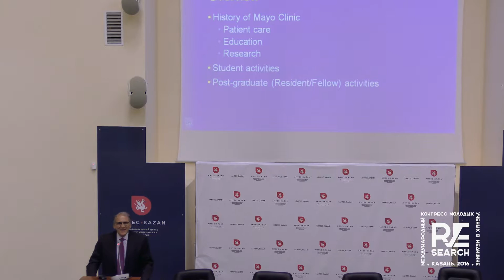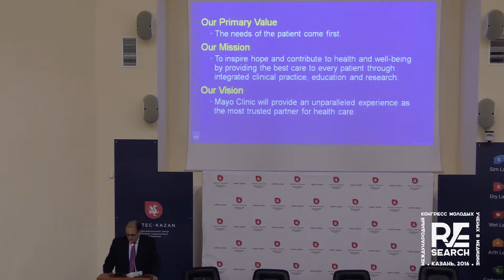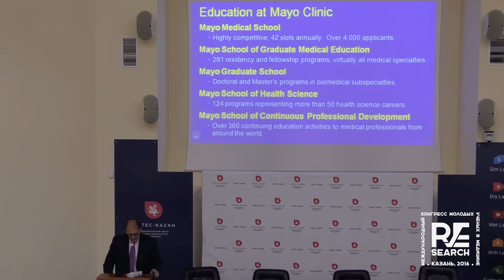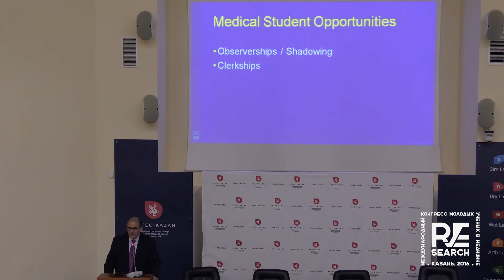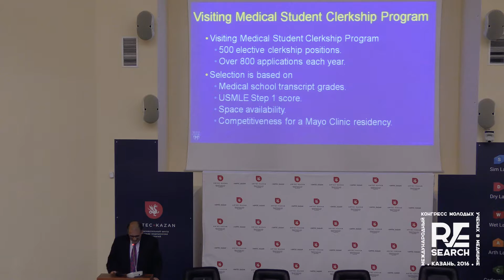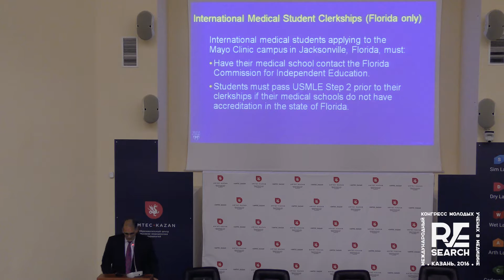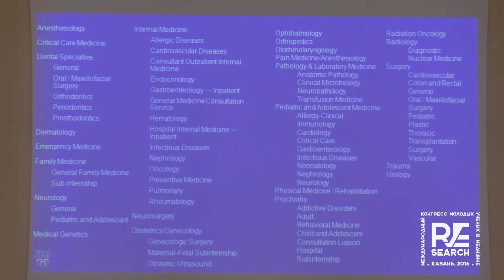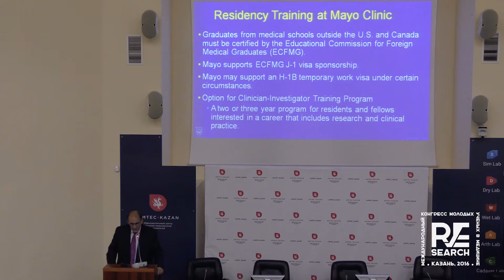Лекция "Поиск инноваций и работа с молодыми ученымив легендарной Клинике Мэйо" Timothy Davlantes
Лекция руководителя медицинской службы по качеству (Клиника Мэйо, США) в рамках Международного конгресса молодых ученых в медицине "Поиск инноваций и работа с молодыми ученымив легендарной Клинике Мэйо"